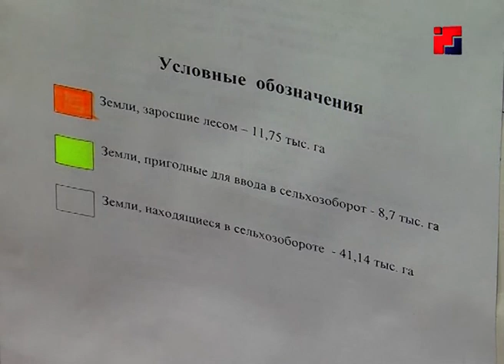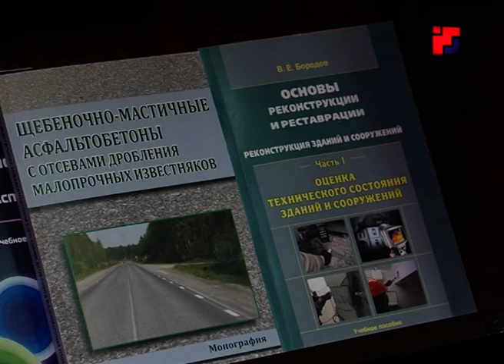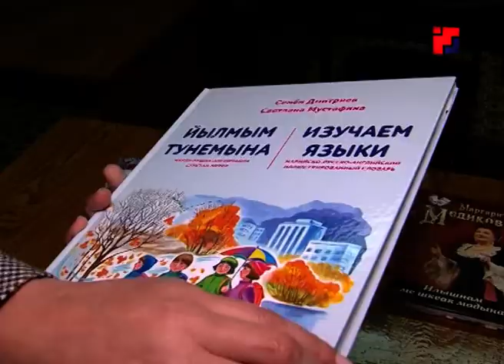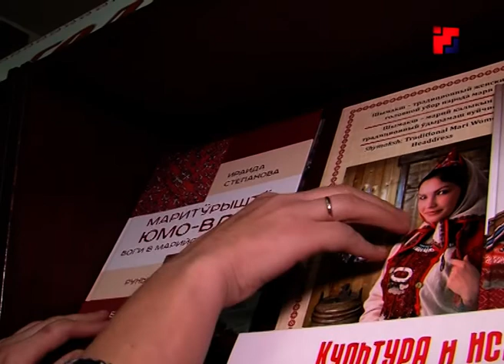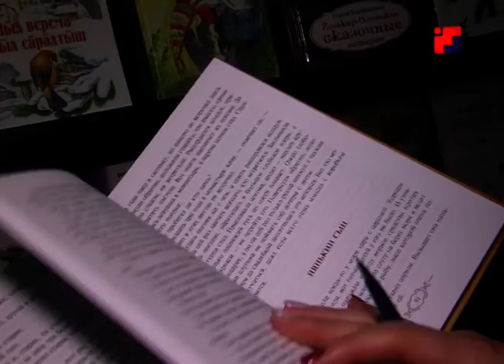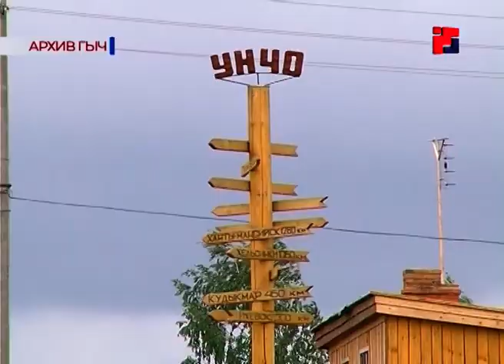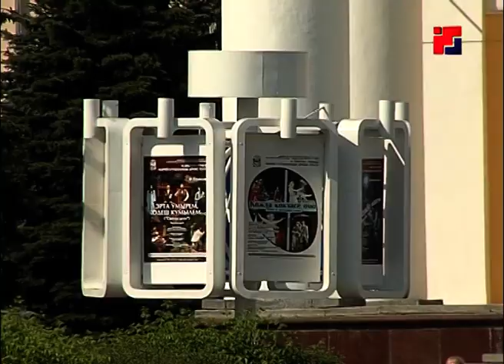Новости «Марий Эл Телерадио» на марийском языке от 03.10.18г.